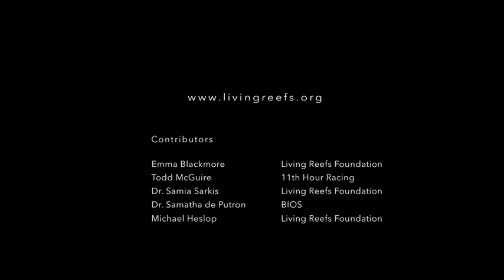Living Reefs Foundation Coral Gardening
Living Reefs Foundation showcases the importance of Bermuda's coral reefs and what they are doing to help protect them with the help of 11th Hour Racing.